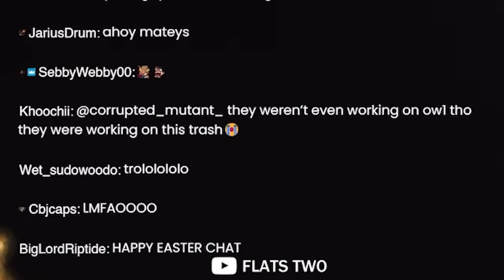Overwatch 2 Is FINALLY Balanced In A Silly Way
April Fools Patch Best Patch

►Edited by and thumbnail done by: Fresh